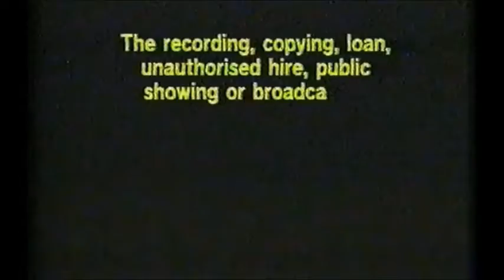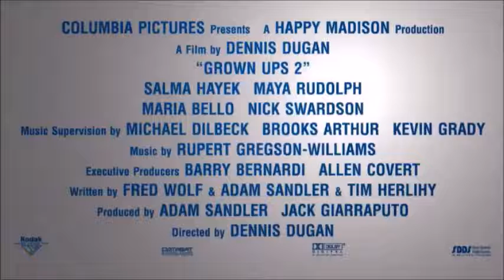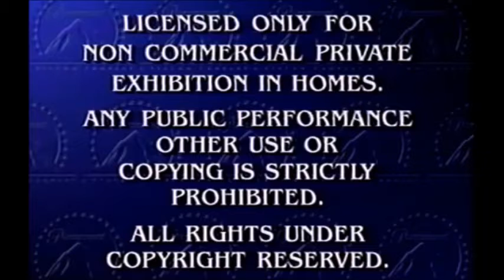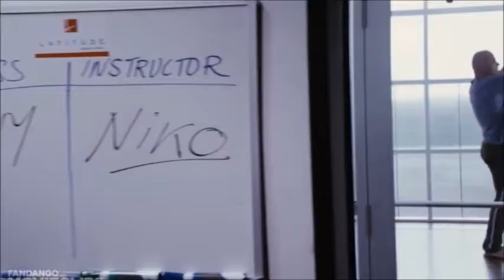Here Comes The Boom 2012 Part 1